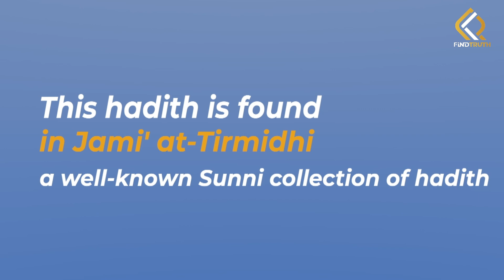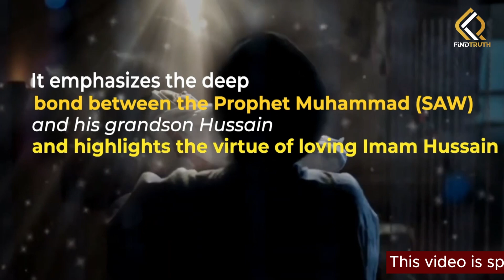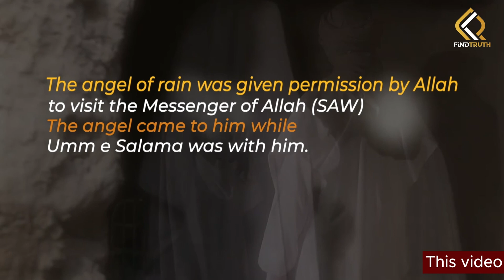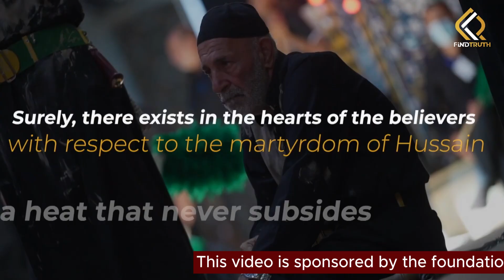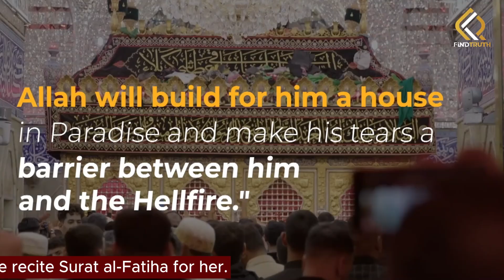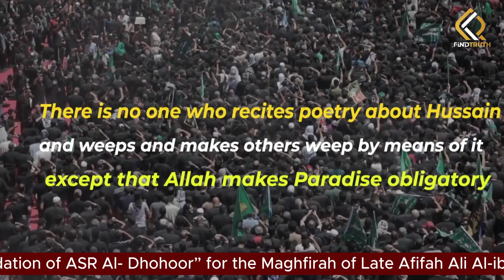Is Mourning for Imam Hussain (AS) Allowed in Islam? A Detailed Perspective | Find Truth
"Explore the Islamic perspective on mourning for Imam Hussain (AS). This video delves into the spiritual, historical, and theological reasons behind commemorating the tragedy of Karbala. Learn why millions of Muslims around the world engage in this act of devotion and how it connects to the core values of Islam: justice, sacrifice, and love for the Ahl al-Bayt."